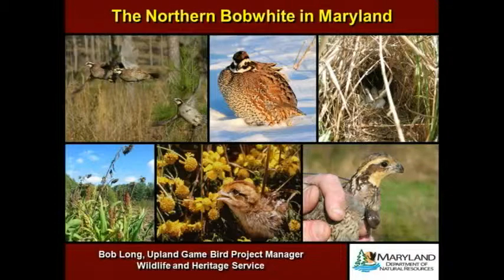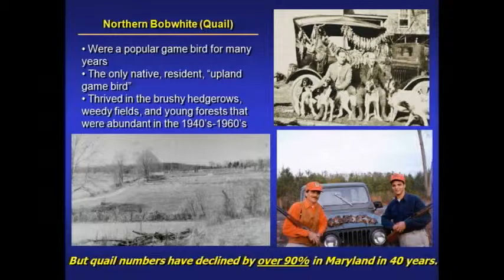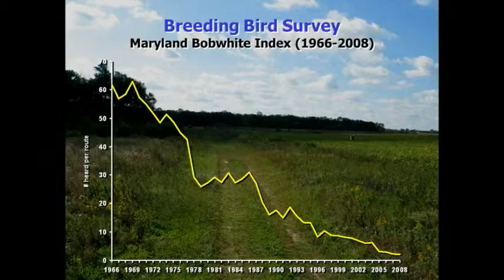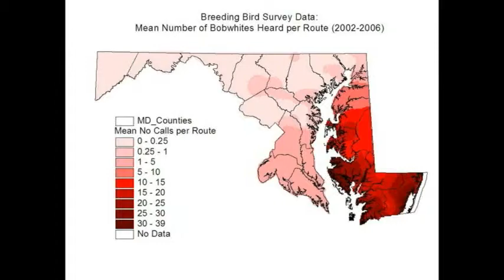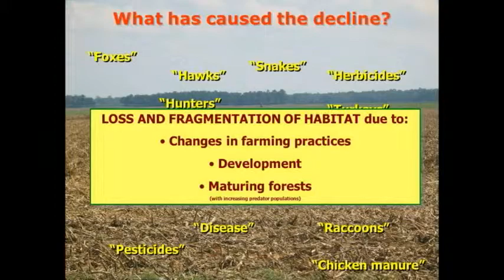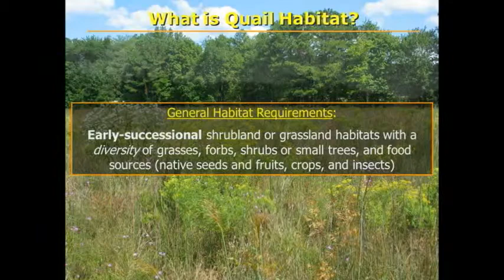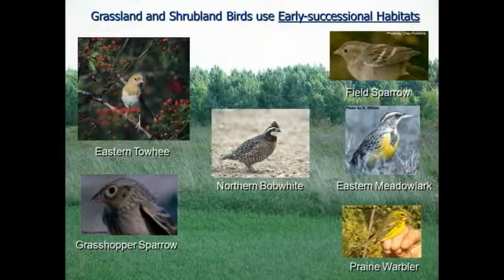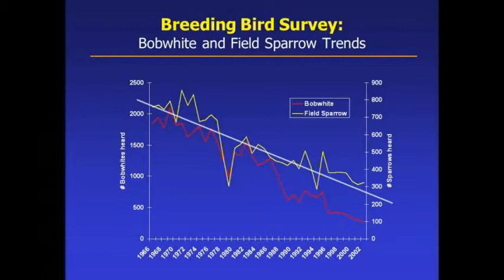The Northern Bobwhite in Maryland: Part 1 of 4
Bob Long, MD DNR Wildlife & Heritage Service Upland Game Bird Project Leader, discusses the Northern bobwhite in Maryland, its decline and how to manage its habitat to increase its populations.
Excerpt from RGS Maryland Wildlife Habitat Seminar.